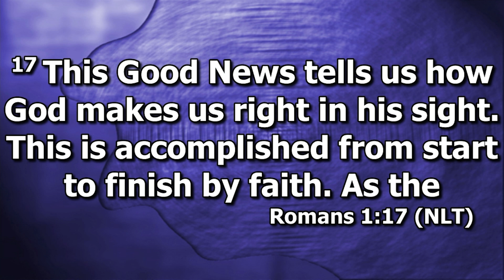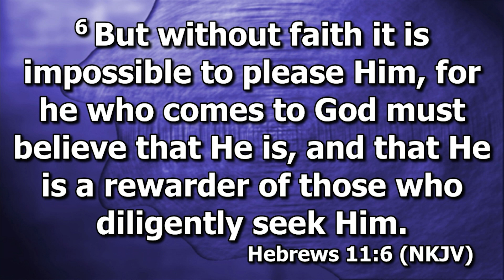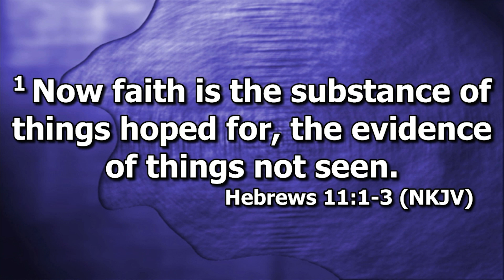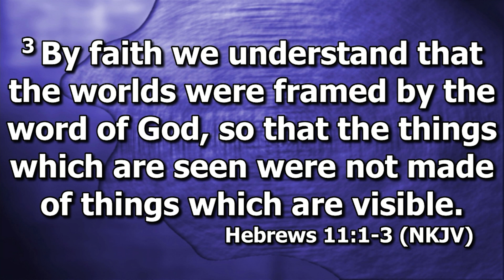Faith Forward Pt 1 'The Crossroads' Passion Desoto 1-8-23 Pastor Guy Sheffield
This is the best choice you could ever make!